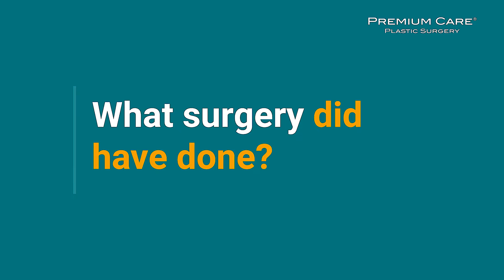"I have the experience of being treated well same as my daughter"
Listen to this Colombian mother speaking about their experience with Premium Care Kids, how the surgery process was in order to give her daughter a new smile, and all of what they had to go through to make this dream come true, after many times of wanting to accomplish it.